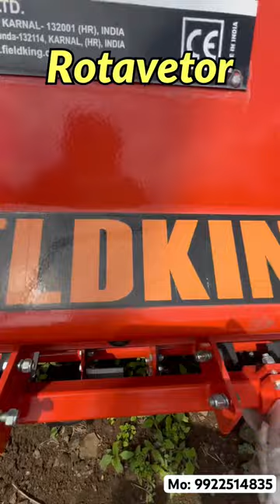Samarth drip & Machinery, Paranda